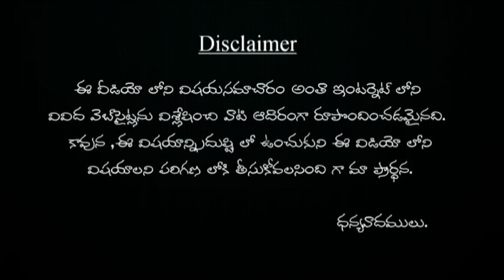చెవి సమస్యలను నివారించే 12 అద్భుత హోం రెమెడీస్ | chevi samsyalunu nivarincha 12 remidies ?